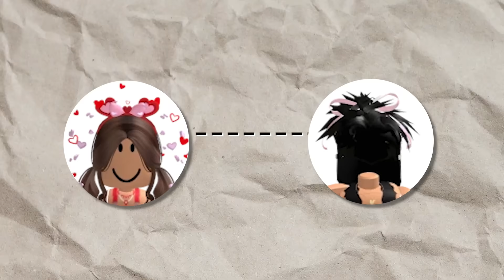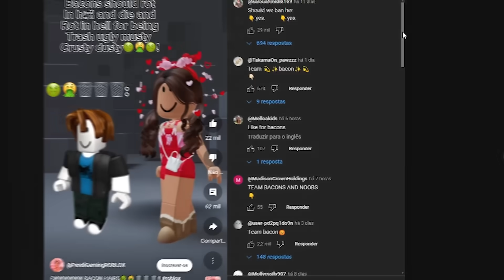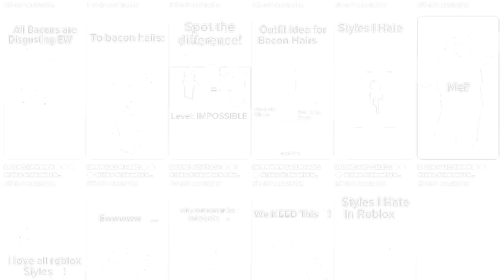a TIKTOKER mais TÓXICA do ROBLOX..(odeia pobres)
🚨 AJUDEM O RIO GRANDE DO SUL!! 🚨